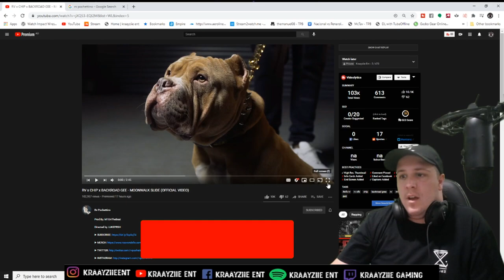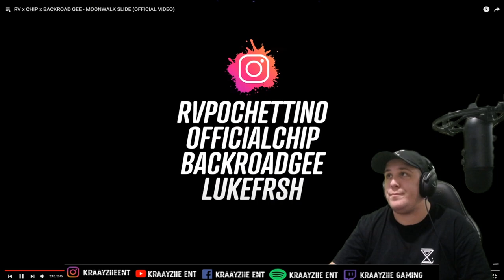RV x CHIP x BACKROAD GEE - MOONWALK SLIDE Reaction/ Australian Reaction